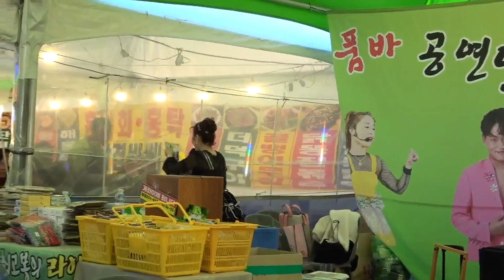💥품바가수 박금란 🏕가을이 ~여수새고막축제 마지막날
231112 여수새고막축제  최고봉공연단